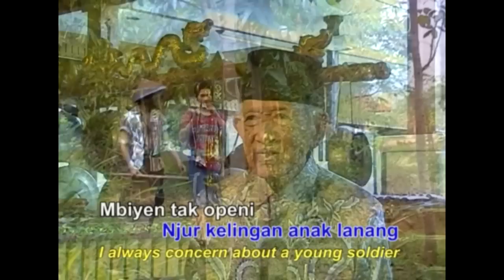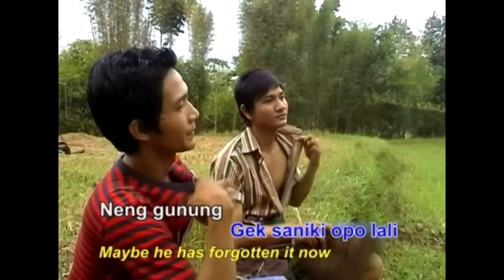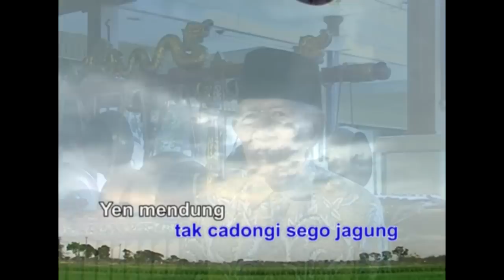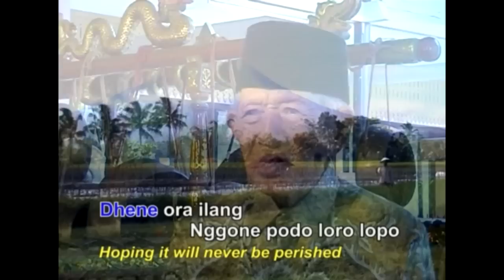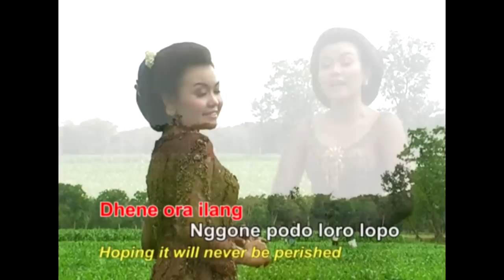Caping Gunung - Gesang & Asti Dewi Christiana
Caping Gunung dibawakan oleh Gesang & Asti Dewi Christiana

Dari DVD Karya Emas Gesang produksi Gema Nada Pertiwi